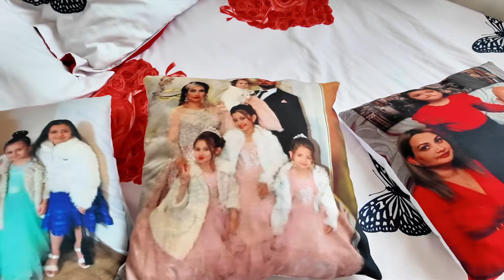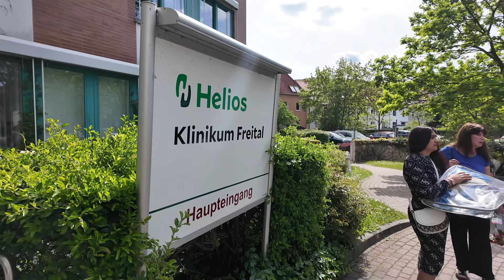Hastane Çıkışı Halim paşa -Dresden - Almanya -